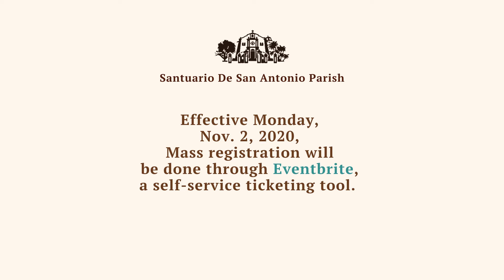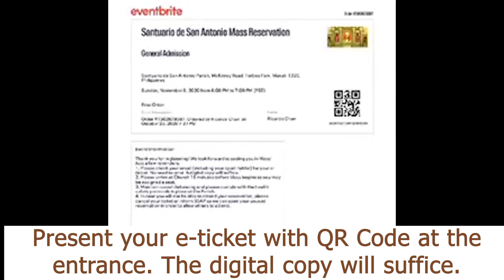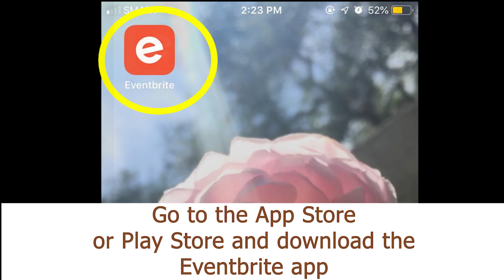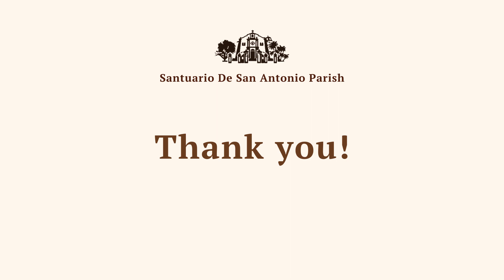SSAP Eventbrite Mass Registration Tutorial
As we open our Parish to more churchgoers, we will be using Eventbrite as our new Mass Registration system starting Monday, Nov. 2. To register, please scan the QR code above or click on the For added convenience for future registrations, download the Eventbrite app. You may already register for Masses for the month of November. A ticket will be sent to your email. This will serve as your ticket for entry. Alternatively, you may fill out the form by the Church entrance and a SSAP staff will be on hand to assist you. For assistance pls call our Parish Office at 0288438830 (local 1, Edna) or text 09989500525 (Teng).